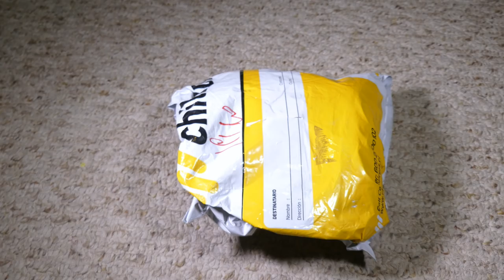Unboxing kit de vapeo: Vaporesso Tarot Nano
Unboxing del sistema para "vapear" o "vaporizar" de la marca Vaporesso, modelo Tarot Nano. Es un kit para los que se inician en el "vapeo" que consta del módulo, tanque, vidrio de repuesto para el tanque, cable micro USB para cargarlo y actualizar el firmware y 2 resistencias del tipo EUC. El tanque que incluye es el modelo Veco. Además en este caso es la edición especial "Dead Walker" por el gráfico que tiene en los costados.
Es regulable en temperatura, en potencia (de 5 a 80 watts), soporta resistencias de titanio, acero y nickel, además de tanques de hasta 23mm